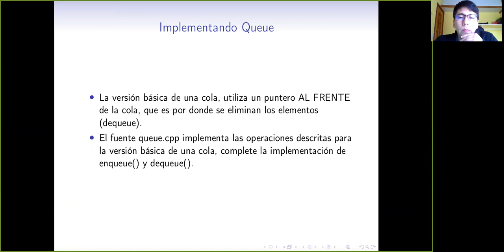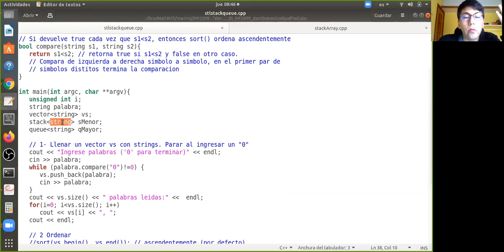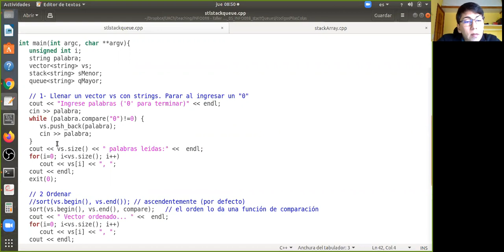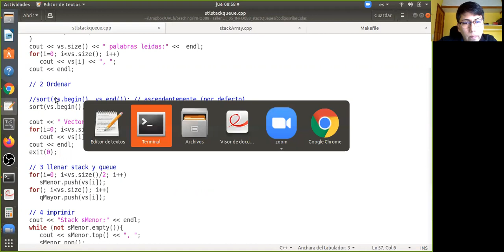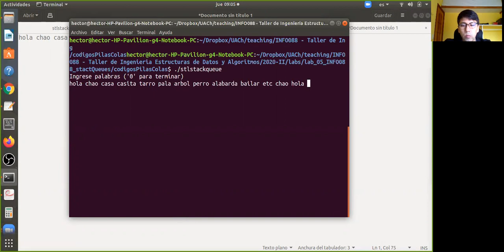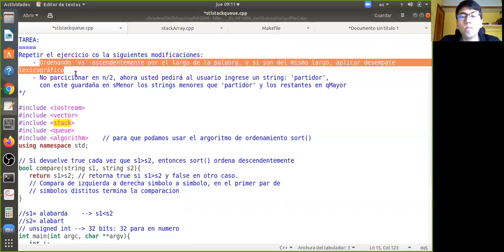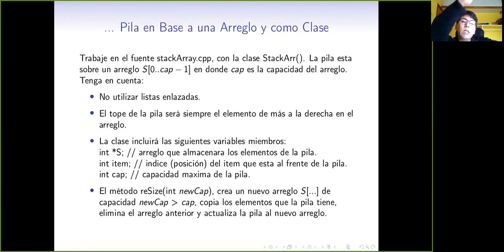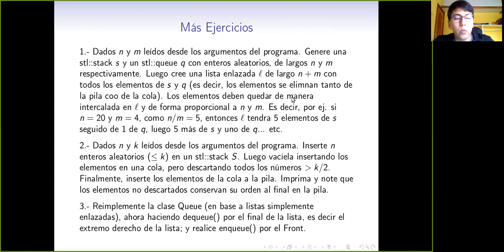[INFO088] Clase 11. Pilas y Colas II